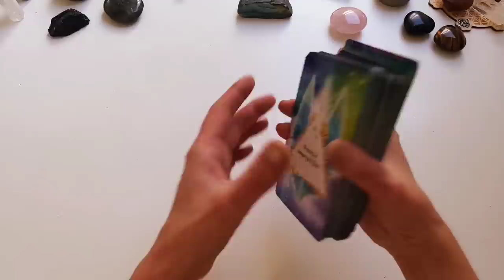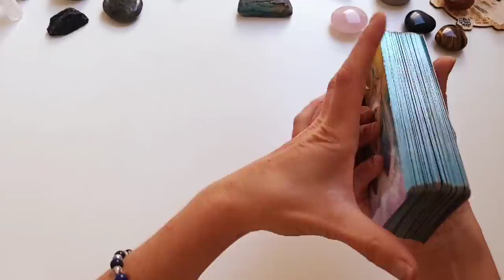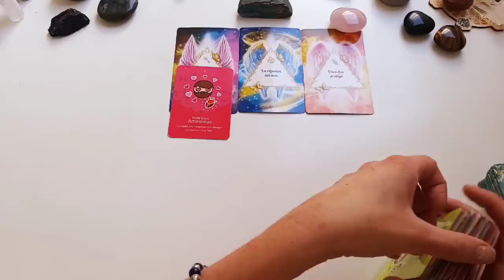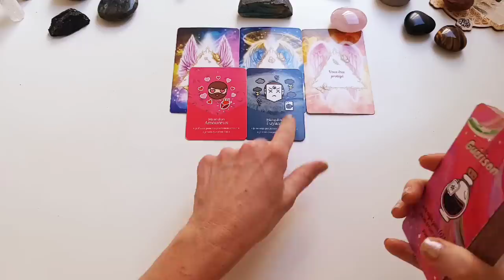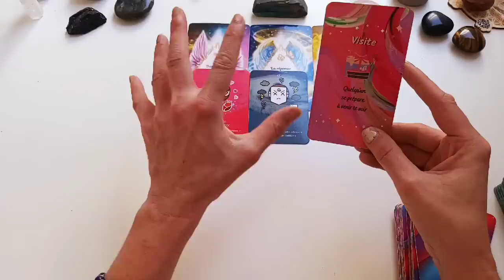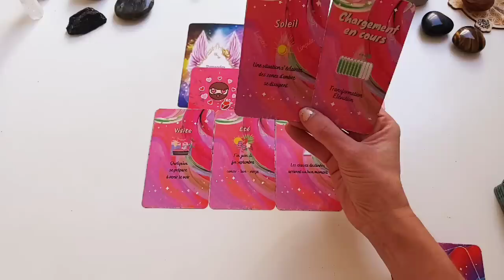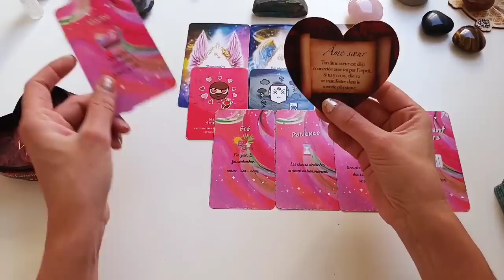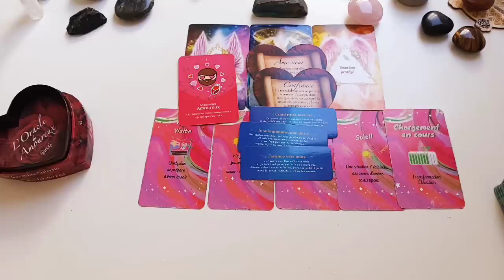❤VOTRE AUTRE A ESSAYÉ DE VOUS OUBLIER ET POURTANT IL SAIT QUE C'EST VOUS L' AMOUR DE SA VIE💏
Pour une guidance personnalisée, accompagnement flammes jumelles, soin énergétique Reiki ou Lahochi à distance, ou si vous désirez être initié au Lahochi (à distance ou à mon cabinet), vous pouvez me contacter par:
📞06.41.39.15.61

🔮LES PRESTATIONS QUE JE PROPOSE: (Plus d'informations sur Calendly)
    🦋Guidance personnalisée
    🦋Soin énergétique LAHOCHI ou REIKI à distance ou en présentiel
    🦋Formation en soin énergétique LAHOCHI à distance ou en présentiel

💖Pour commander mes oracles "L'Oracle de l'Amour Véritable" et l'oracle "Coup de coeur" ainsi que les minéraux, pierres et bracelets: